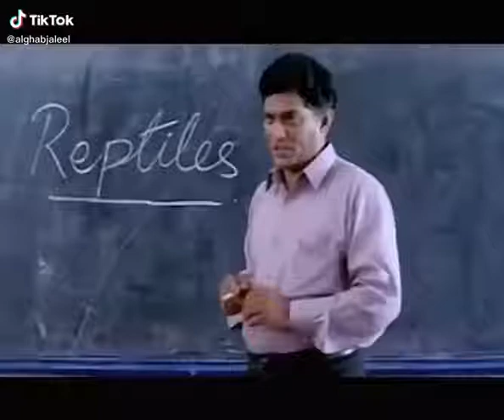POLI PC VIDEO